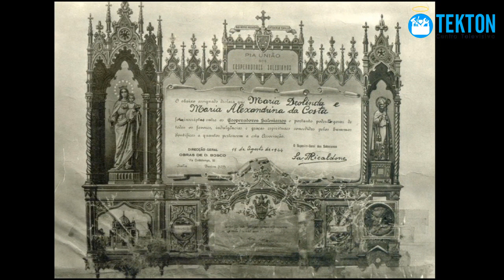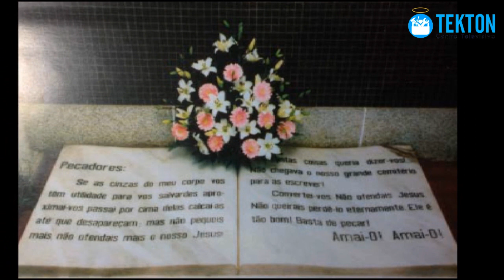5 Datos sobre la Beata Alejandrina Da Costa que vivió solo de la Eucaristia durante 13 años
5 Datos sobre la Beata Alejandrina Da Costa que vivió solo de la Eucaristia durante 13 años